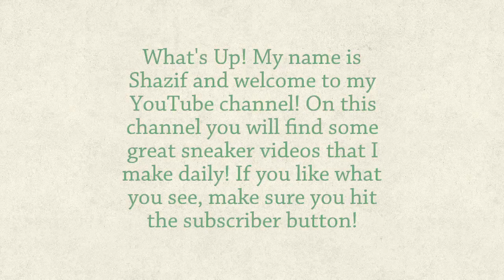Hitman 2016 Gameplay Walkthrough Part 3 - SAPIENZA NEW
Hitman 2016 Episode 2 Sapienza Walkthrough Gameplay PC - Ep.2 Sapienza Hitman Let's Play Playthrough Review - Mission World of Tomorrow